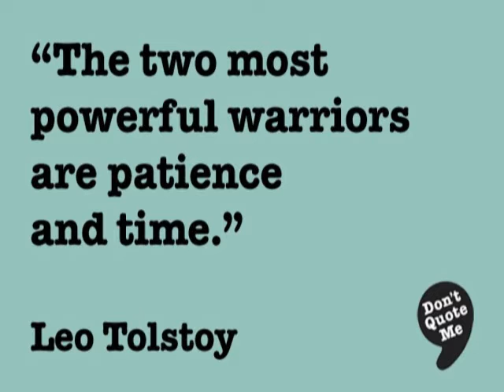28 AUGUST Leo Tolstoy Russian Writer _આજનો દિનમહિમા- L V JOSHI@vasant teraiya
Count Lev Nikolayevich Tolstoy - 9 September [O.S. 28 August] 1828 – 20 November [O.S. 7 November] 1910), usually referred to in English as Leo Tolstoy, was a Russian novelist regarded as one of the greatest of all time.
He is best known for War and Peace (1869) and Anna Karenina (1877). He first achieved literary acclaim in his 20s with his semi-autobiographical trilogy, Childhood, Boyhood, and Youth (1852–1856), and Sevastopol Sketches (1855), based upon his experiences in the Crimean War. Tolstoy's fiction includes dozens of short stories and several novellas such as The Death of Ivan Ilyich, Family Happiness, and Hadji Murad. He also wrote plays and numerous philosophical essays.
In the 1870s Tolstoy experienced a profound moral crisis, followed by what he regarded as an equally profound spiritual awakening, as outlined in his non-fiction work A Confession. His literal interpretation of the ethical teachings of Jesus, centering on the Sermon on the Mount, caused him to become a fervent Christian anarchist and pacifist. His new-found asceticism and determination to renounce his considerable wealth tipped his marriage into bitter turmoil, which continued right up to his death at the age of 82 in the waiting room of an, until then, obscure Russian railway station.
Tolstoy's ideas on nonviolent resistance, expressed in such works as The Kingdom of God Is Within You, were to have a profound impact on such pivotal 20th-century figures as Mohandas Gandhi,Martin Luther King, Jr., and James BevelTolstoy died in 1910, at the age of 82. ._આજનો દિનમહિમા-માનવપુષ્પોની મહેક-